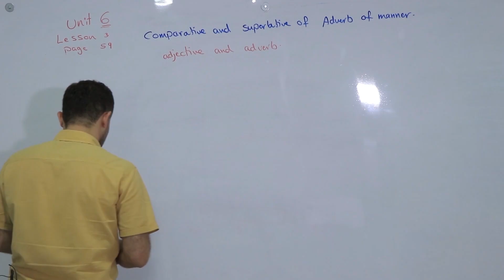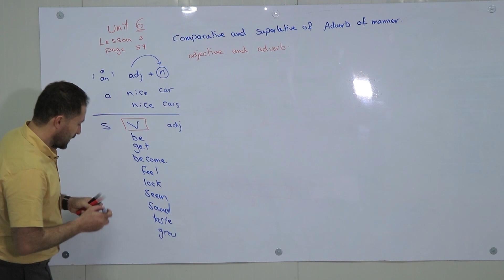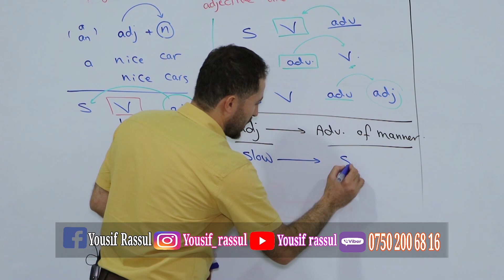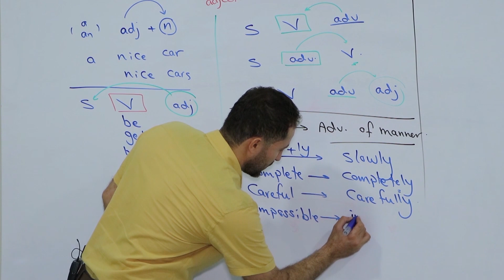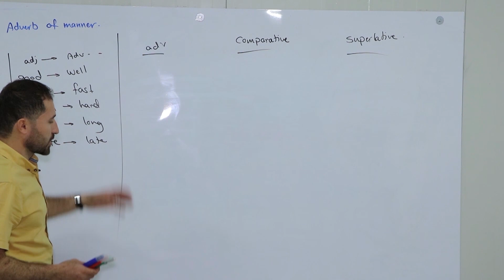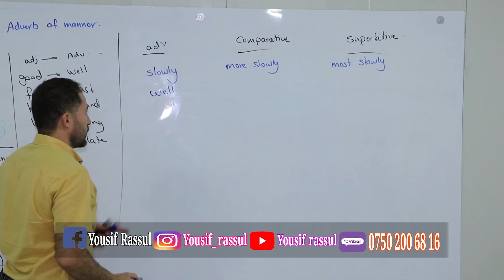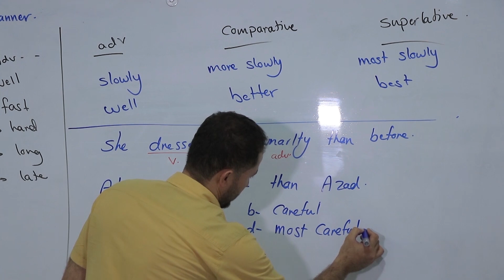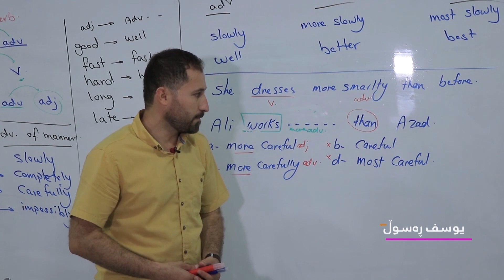Sunrise 10 Unit 6 Lesson 3 Page 59 Adjective and adverb of frequency